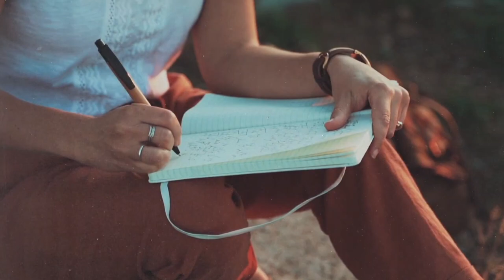SCHOOL OF JOURNALISM FILM AND CREATIVE ARTS